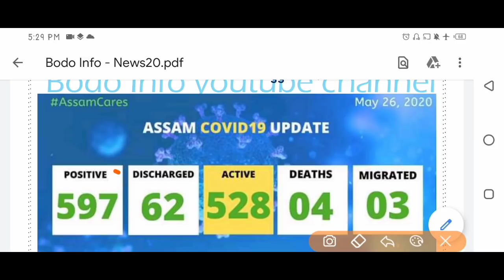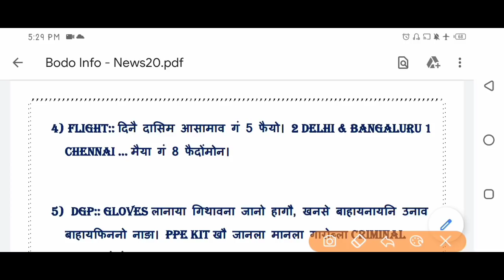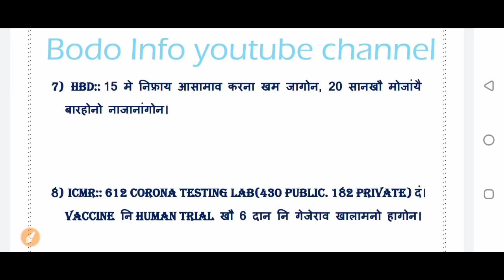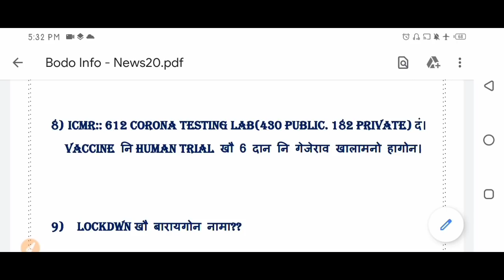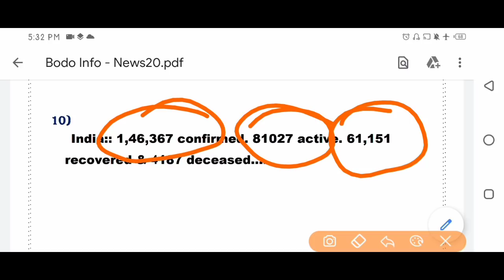May 26 मोनाबिलिनि खौरां। रोजा रोजा सुबुं नि खहा।